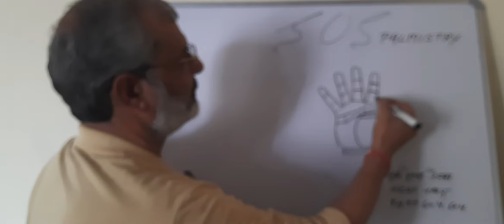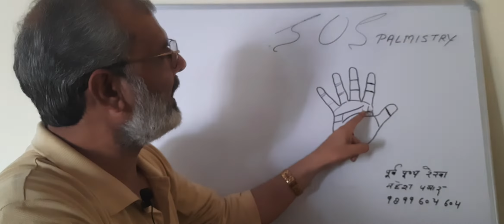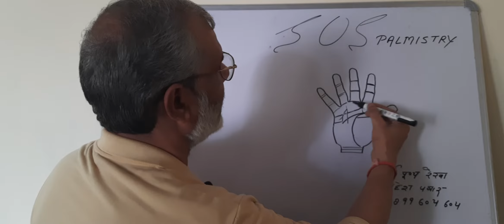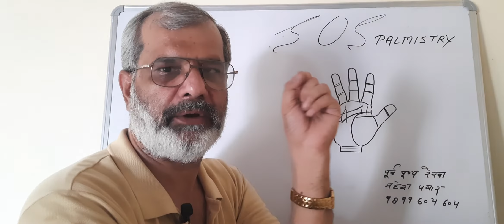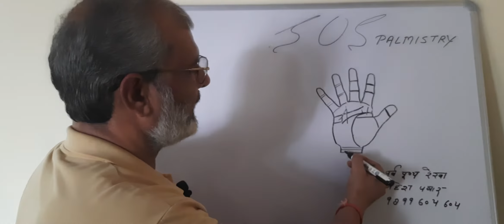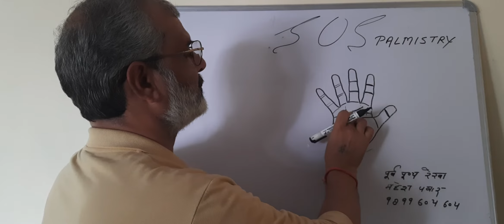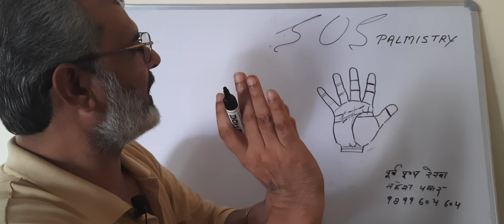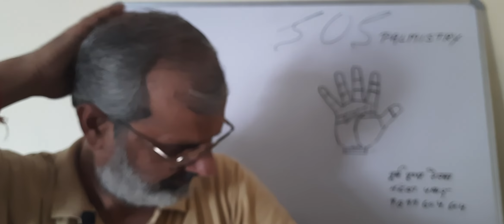LINE OF PAST GOOD DEEDS, LINE OF AMBITION N LINE OF ADOPTION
The Mars lines play an importent role in our journey of life.
learn about them through this vedio.